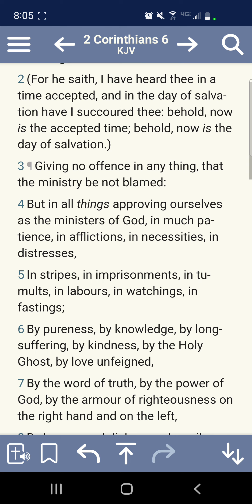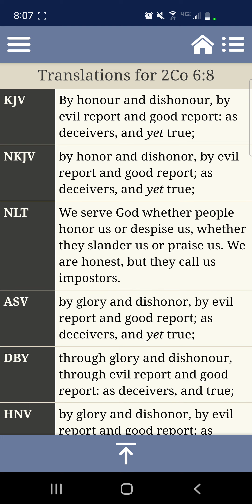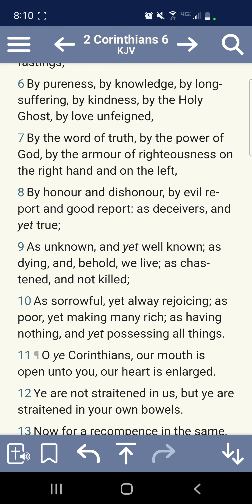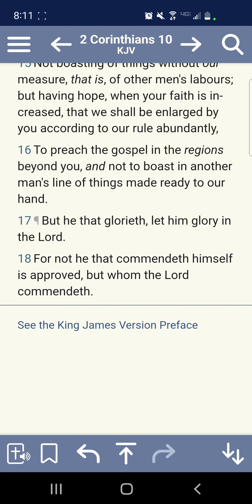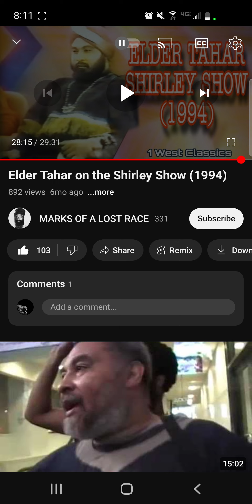Apostle Tahar Hasn't Changed.